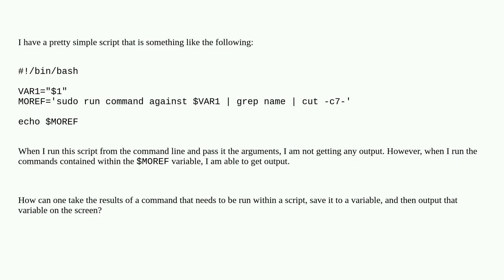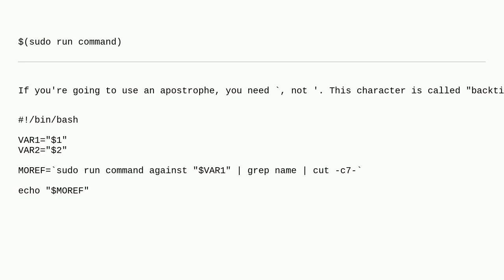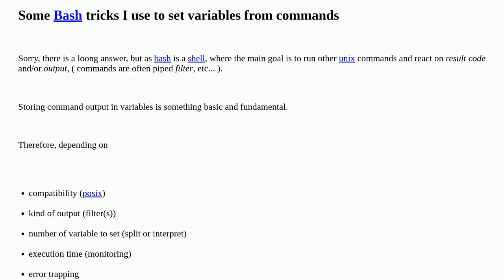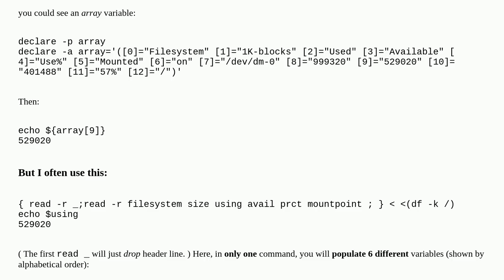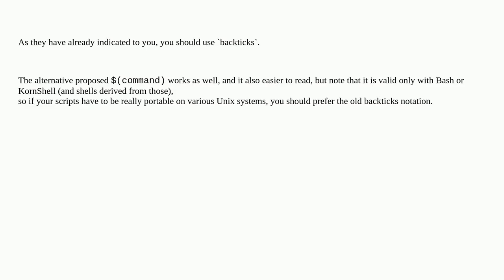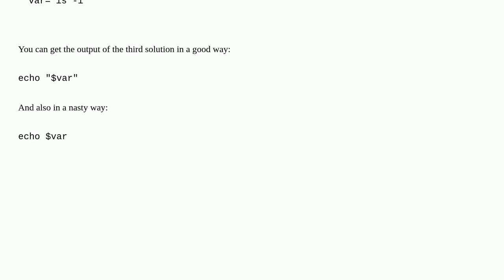How do I set a variable to the output of a command in Bash?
A special thanks goes out to the community

  shell bash command-line unix posix